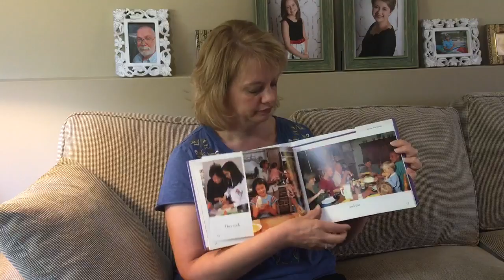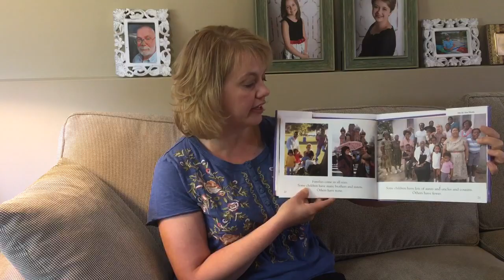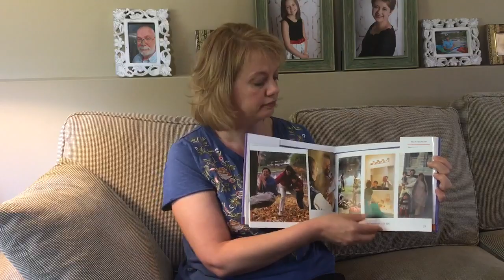Families By Ann Morris